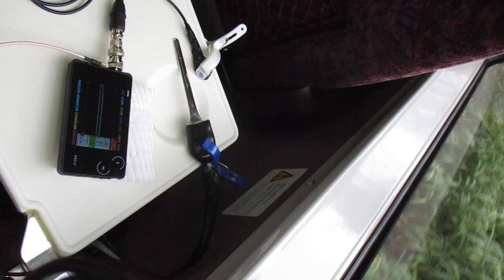超音波を利用した「振動計測技術」 ultrasonic-labo